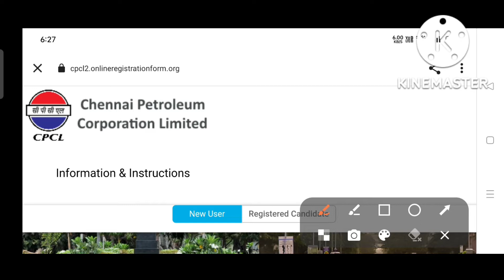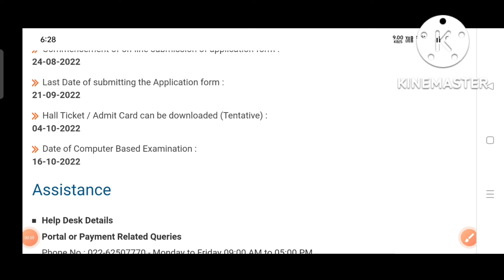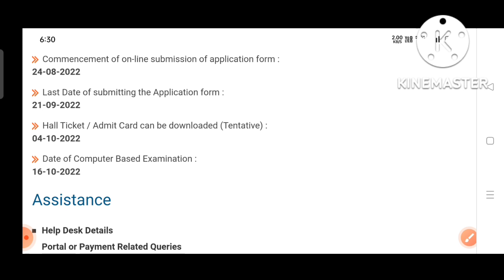CPCL ENGINEERING 2022 EXAM DATE OUT OFFICIAL// CPCL ADMIT CARD DOUNLOAD AVAILABLE//LINK IS ACTIVETE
,cpcl vacancy 2022,
cpcl new bharti 2022,
cpcl job vacancy 2022
,cpcl latest recruitment 2022
,cpcl govt job 2022,
cpcl notification 2022
#,cpcl- permanent job 2022,
govt jobs 2022,cpcl recruitment 2022 apply online,job vacancy 2022,govt job vacancy 2022,iocl recruitment 2022,cpcl recruitment 2022 without gate,cpcl recruitment 2022 for engineers,recruitment 2022,cpcl engineer 2022,chennai petroleum corporation limited recruitment 2022